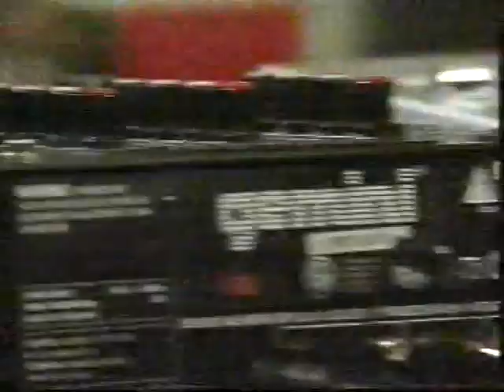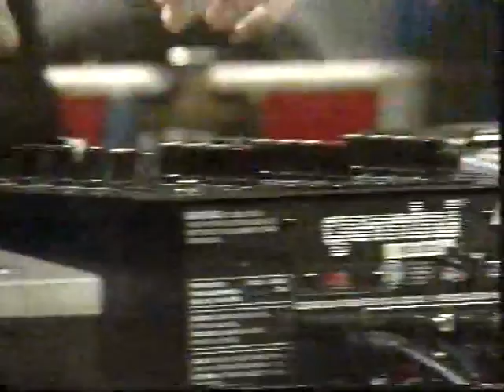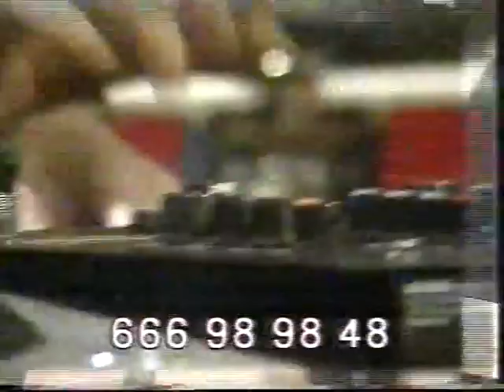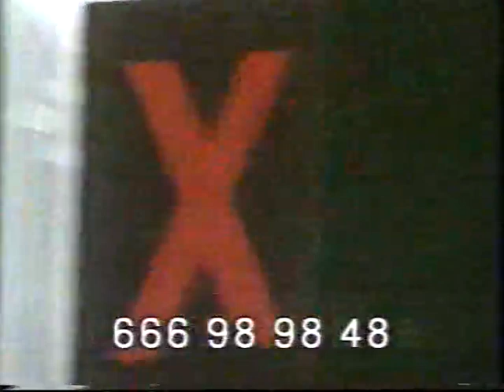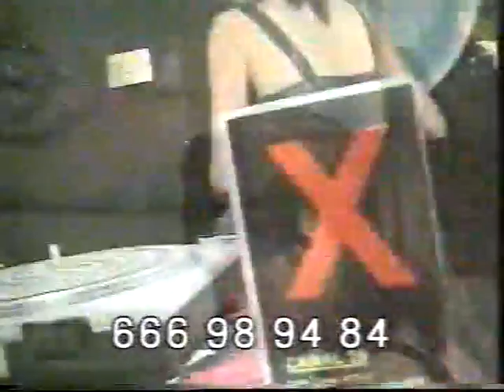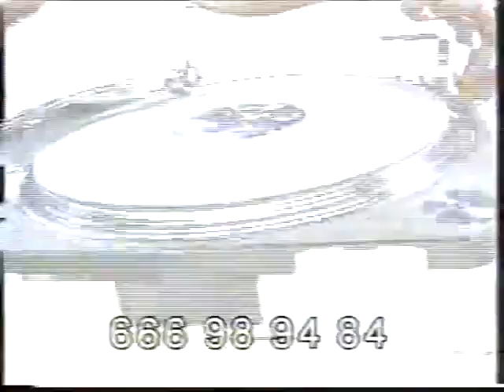MONICA X [IT´S YOUR TIME TV][2000]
MONICA X [IT´S YOUR TIME TV][1999]